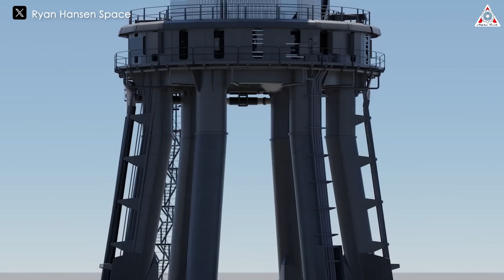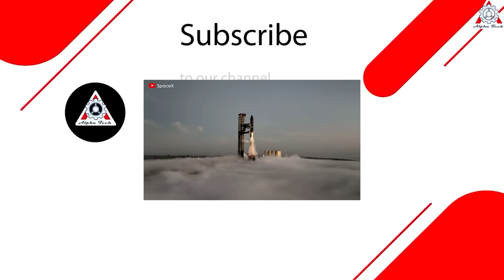SpaceX Starship Launch 4 is more important than you think! NASA Declared...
0:00-0:25: Intro
0:26-4:31: Nasa Declared about Fight 4
4:32-9:20: If Flight 4 successful
Sources of image & video:
June is coming and we are about to witness a historic moment as the first giant rocket is set to land successfully. Yes, I am talking about SpaceX's Starship.
Clearly, this event will be a milestone that propels SpaceX to new heights.
But it goes beyond that, as NASA officials have declared: Starship Launch 4 is more important than you think!
Let’s find out on today’s episode of Alpha Tech:
212 days from Flight 1 to Flight 2, 117 days from Flight 2 to Flight 3, and about only 83 days from Flight 3 to Flight 4 if the launch takes place as scheduled on June 5. But even if Flight 4 hasn't happened yet or might be delayed by a few days, we can see that the time intervals are rapidly decreasing.
This indeed further demonstrates SpaceX's relentless efforts and development in their project, as well as in the noble mission to the moon entrusted by NASA.
That's why there's nothing that can make NASA worried about SpaceX, they have even shown many times the importance and role of SpaceX Starship for future missions beyond what we think.
Recently, NASA Administrator Bill Nelson spoke before a Senate Appropriations Committee hearing: “Artemis 3, if you compare to the Apollo Program, is the combination of the Apollo 9, 10 and 11, which was landed on the Moon.”